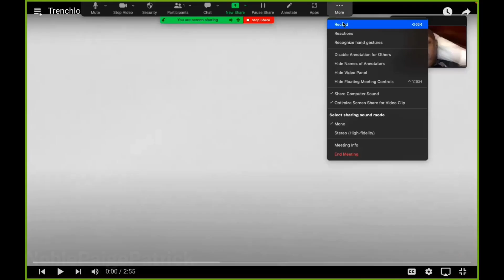x @ZekeGundryTV 'The Get Off' Official Music Video